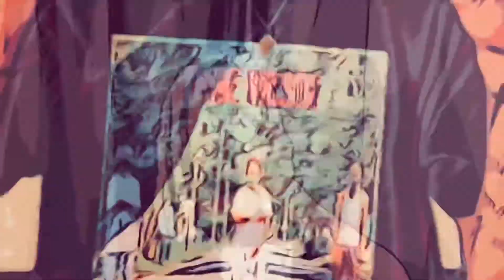Tone Uncensored - I love My Job (Official Video) Shot